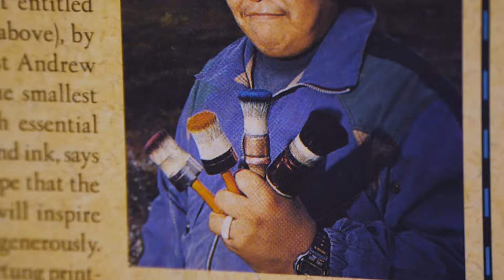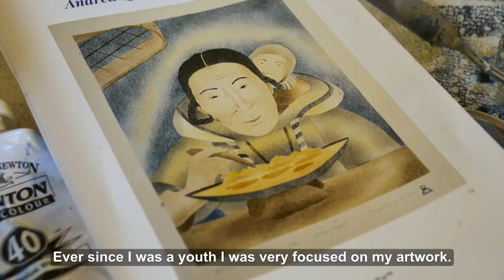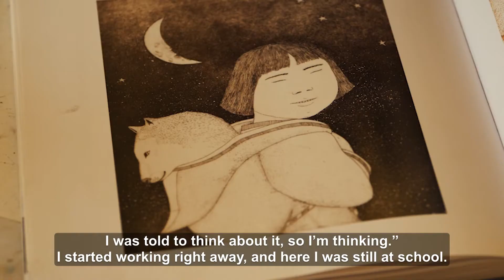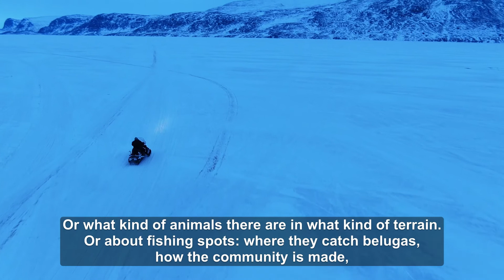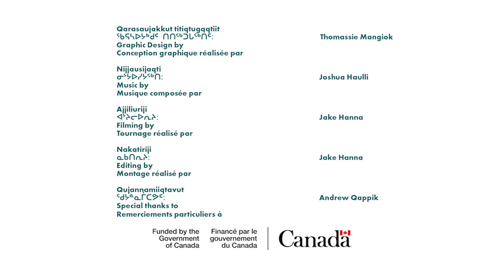Pangnirtung - Andrew Qappik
Artist Andrew Qappik discusses his work and how he draws inspiration from the land in and around Panniqtuq, Nunavut.

ᑎᑎᕋᐅᔭᒐᖅᑎ ᐋᓐᑐᕉ ᖄᐱᒃ ᐅᖃᐅᓯᖃᖅᑐᖅ ᐱᓕᕆᐊᖓᓂᒃ ᐊᒻᒪᓗ ᖃᓄᖅ ᑎᑎᕋᐅᔭᒐᖃᑦᑕᕐᓂᖓᓂᒃ ᓄᓇᒥ ᑕᑯᖃᑦᑕᖅᑕᖓᓂᒃ ᐸᖕᓂᕐᑑ, ᓄᓇᕗᒥᑦ ᖃᓂᒋᔭᖓᓂᓗ.

Titiraujagaqti Andrew Qappik uqausiqaqtuq pilirianganik ammalu qanuq titiraujagaqattarninganik nunami takuqattaqtanganik Panniqtuq, Nunavumit qanigijanganilu.